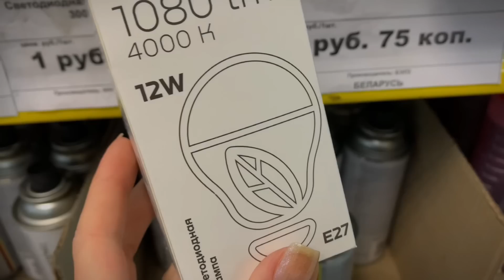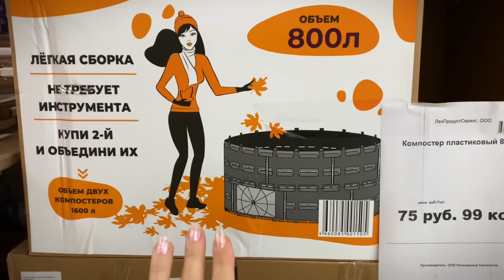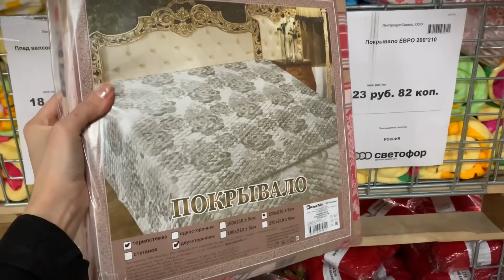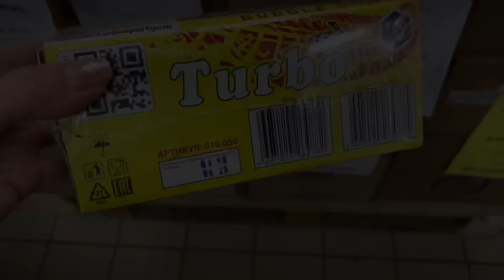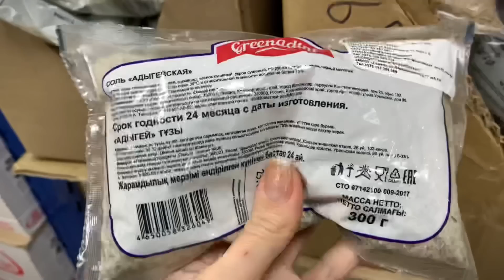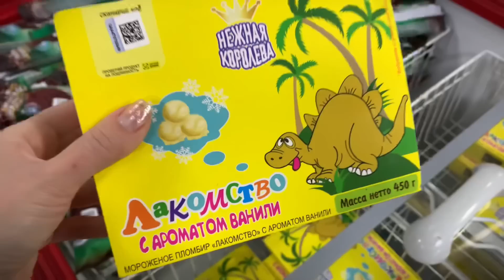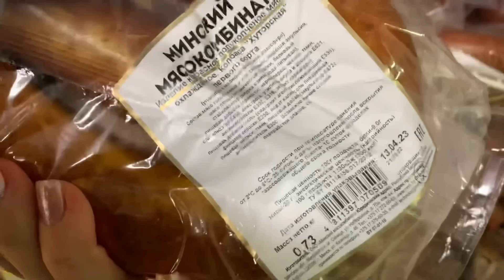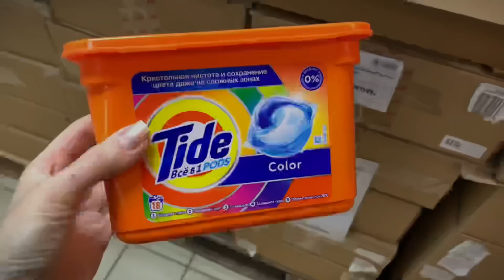💜СВЕТОФОР ОБО ВСЕМ ПО-НЕМНОЖКУ. НОВИНКИ, К КОТОРЫМ СТОИТ ПРИСМОТРЕТЬСЯ‼️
Всем привет! Сегодня отпраляемс в  очередной магазин Светофор 🚦